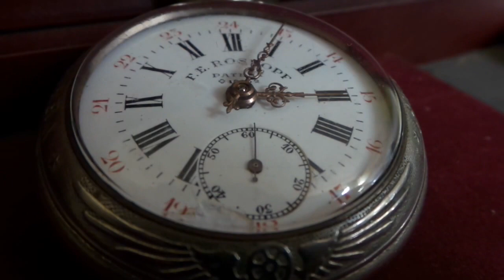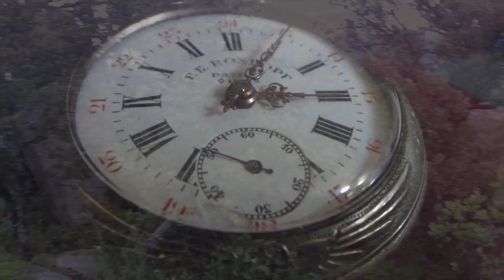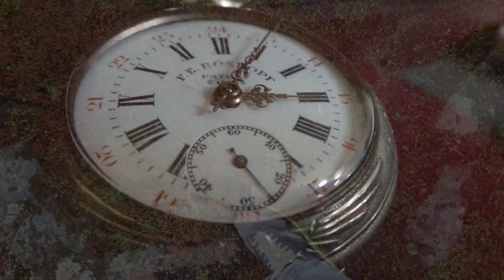ADRIÁ L - HEMORRAGIA INTERNA [PROD. PEEVE LOF]